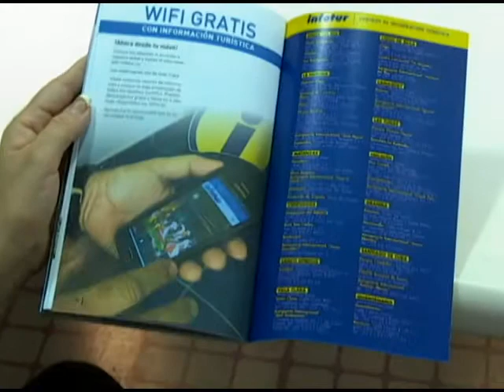¿Qué ofrece la nueva Guía Turística tunera de información al cliente?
Natasha Días Bardón nos acerca al tema...